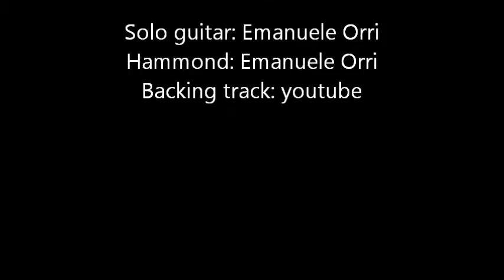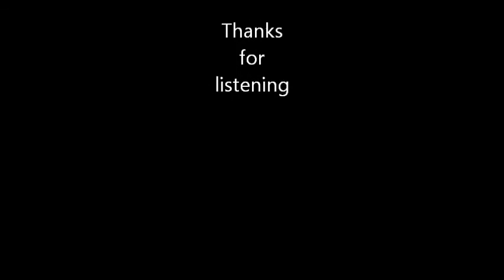Falling Stars - instrumental blues solo - Emanuele Orri (Bologna ; Italy)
a blues played by me; backing track from youtube